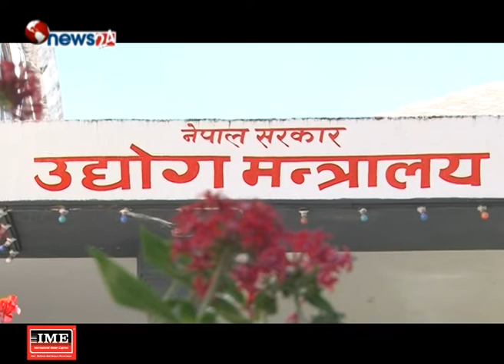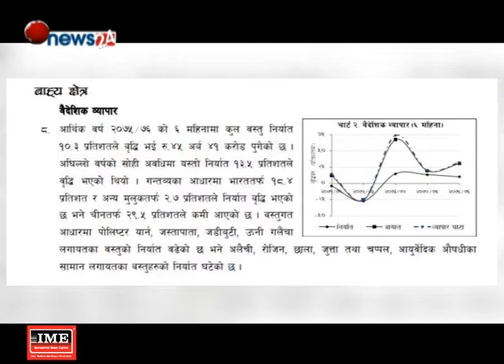आयात बढ्दा अर्थतन्त्रमा नकारात्मक असर - MAIN NEWS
आयातको अनियन्त्रित आकार र निर्यातमा नगन्य वृद्धिले राष्ट्रिय अर्थतन्त्र नकारात्मक दिशातर्फ उन्मुख छ । सरकारले आयात–निर्यात विचको खाडल कम गर्न उत्पादनमुलक उद्योगको विस्तार गर्न सकेको छैन भने स्पष्ट कार्ययोजना पनि बनाउन सकेको छैन ।
अहिले नेपालको आयात ९४ प्रतिशत छ भने निर्यात ६ प्रतिशत मात्रै छ । यो अनुपातले अर्थतन्त्रलाई गम्भीर संकटमा पु¥याउने निश्चित जस्तैछ । व्यापार घाटा कम गर्न उद्योग वाणिज्य तथा आपूर्ति मन्त्रालयले कार्ययोजना तयार पारेको छ । आयात निर्यात प्रतिवन्ध लगाउने सुचित आदेश परिमार्जन गरी जारी गर्न लागेको छ । तर, कार्यान्वयन हुन सकेको छैन । अन्तर्राष्ट्रिय व्यापार सन्धी सम्झौता ले आयात निर्यात प्रतिवन्ध वस्तु रोक्का गर्ने, विलाशिता वस्तु परिमाणात्मक बन्देज लगाउने योजना रहेपनि हालसम्म कार्यान्वयनमा ल्याउन सकेको छैन । सबैभन्दा बढी व्यापार घाटा रहेको भारतसँग गत वर्ष वाणिज्य सन्धी पुनरावलोकन गर्न प्रस्ताव गरेको थियो । जसमा छिमेकी भारतसँग आयात निर्यात वस्तु शून्य भन्सार दरमा हुनु पर्ने माग राखेकोमा कार्यान्वयन हुन सकेको छैन । सरकारको कार्यविधिमा नेपालकै कच्चा पदार्थ प्रयोग गरेर वस्तु उत्पादन गरी विदेश निर्यात गर्ने उद्योगीले ५ प्रतिशत तथा विदेशबाट कच्चा पदार्थ आयात गरी नेपालमा वस्तु उत्पादन गर्नेले ३ प्रतिशत अनुदान पाउने उल्लेख छ ।
व्यापार घाटा कम गर्न र निर्यात बढाउनका लागि उत्पादनमुलक उद्योग खोल्नुपर्ने विज्ञको सुझाव छ । सरकारले लगानीकर्तालाई आकर्षण गर्न नसक्नु अर्को समस्या हो । यतिवेला वैदेशिक लगानी समेत २६ प्रतिशतले घटेको छ । अर्थमन्त्रालयले बढ्दो व्यापार घाटा अध्ययन गर्न वस्तुगत र सेवा तर्फ गरी दुई समिति गठन गरेपनि प्रतिवेदन अझै बुझाउन सकेको छैन ।
नेपाल राष्ट्रबैंकको तथ्याङक अनुसार चालु आर्थिक वर्ष २०७५÷७६ को ६ महिना अवधिमा कूल वस्तु निर्यात १० दशमलव ३ प्रतिशत वृद्धि भई ४५ अर्ब ४१ करोड छ । गत वर्ष यही अवधिमा १३ दशमलव ५ प्रतिशत वृद्धि थियो । जसलाई आधार मान्दा व्यापार घाटा निर्यातको अनुपाता आकाशिदो छ । भारत र अन्यमुलुक तर्फ निर्यात बढेको छ भने चीनतर्फ निर्यात २९ दशमलव ५ प्रतिशतले घटेको छ । अलैची, रोजिन जुक्त चप्पल आयुवर्दिक औषधिका लगायतका निर्यात घटेको हो । ६ महिनाको अवधिमा कुल वस्तु आयात ३० दशमलव ५ प्रतिशतले बढेर ७ सय २३ अर्ब ९४ करोड पुगेको छ । जुन गत आर्थिक वर्षको यो अवधिभन्दा १२ प्रतिशतले बढेको हो ।